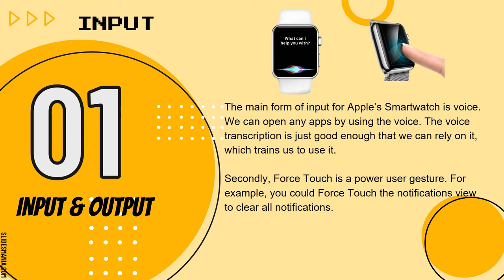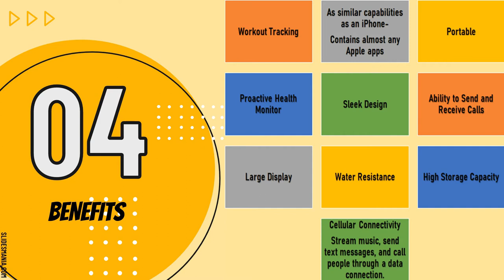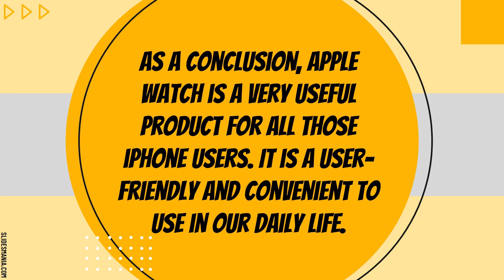Human Machine Interaction - Apple SmartWatch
CSF11303 HMI presentation
Group 2
Apple SmartWatch